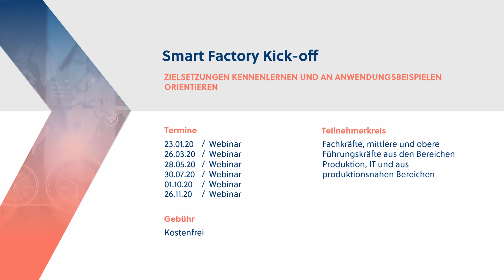Industrie 4.0 | Smart Factory Kick-off | Kostenloses Webinar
WORUM ES GEHT:
Die Begriffe Smart Factory und Industrie 4.0 beherrschen seit Jahren die Medien. Doch was steckt dahinter? Eine Smart Factory bietet Ansätze, durch Transparenz und Automatisierung Kosteneinsparungen zu erzielen. Mit radikaleren Greenfield-Ansätzen sind komplett neue Wertschöpfungskonzepte möglich. Die verschiedenen Branchen unterscheiden sich hinsichtlich der Zielsetzung, der Gestaltungsfreiheiten und der notwendigen Voraussetzungen deutlich. Während im Automobilsektor die weltweite kostenoptimale und kundensynchrone Fertigung im Vordergrund steht, ist es im Maschinenbau der Digitale Zwilling und die Verkürzung der Durchlaufzeit.

WAS SIE ERWARTET:
In diesem Webinar betrachten wir den Kern des Smart-Factory-Ansatzes und erläutern, wie durch Transparenz, Monitoring und Automatisierung Komplexitätskosten vermieden werden können. Wir zeigen Ihnen typische Brownfield-Ansätze, die auf der Basis von Echtzeitdaten eine neue Art von Transparenz erzeugen und somit wiederum die Grundlage neuer Führungsprozesse sind. Für den Maschinenbau zeigen wir Ihnen typische Anwendungen zur signifikanten Verkürzung des Auftrags- abwicklungsprozesses. Ein Blick auf die Visionen und Umsetzungen von Vorreitern der Branche rundet den Smart-Factory-Überblick ab.

Termine:
23.01.20
26.03.20
28.05.20
30.07.20
01.10.20
26.11.20

Teilnehmerkreis:
Fachkräfte, Führungskräfte der unteren und mittleren Führungsebene, Bereiche Produktion, produktionsnahe Bereiche, IT